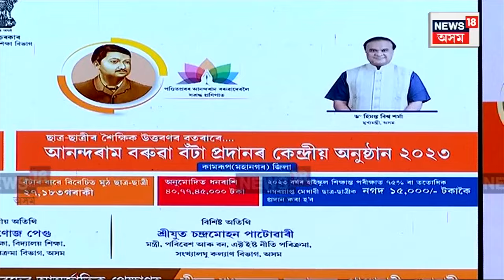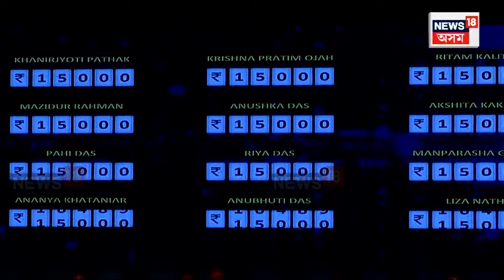Anandaram Barua Award Presented to Student : Kalakhetraত অন্তিমবাৰলৈ আনন্দৰাম বৰুৱা বঁটা প্ৰদানN18V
Anandaram Barua Award Presented to Student | ৰাজ্যত বিলুপ্তি ঘটিব আনন্দৰাম বৰুৱা বঁটা। আনন্দৰাম বৰুৱা বঁটাৰ পৰিৱৰ্তে প্ৰদান কৰা হ’ব আনন্দৰাম বৃত্তি। অন্তিমবাৰলৈ আনন্দৰাম বৰুৱা বঁটা প্ৰদান কৰি এই ঘোষণা CM Himanta Biswa Sarma ৰ।